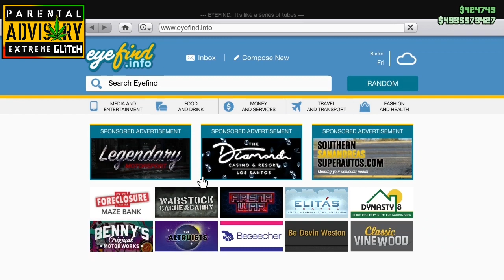FUTUR RC TANK DLC BRAQUAGE GTA ONLINE ( foxysnaps )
Funder : foxysnaps.